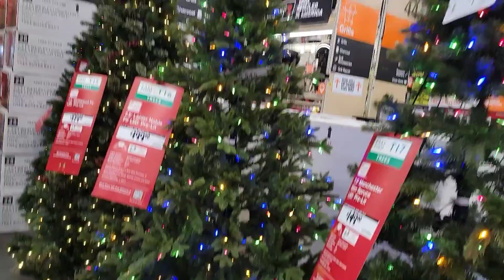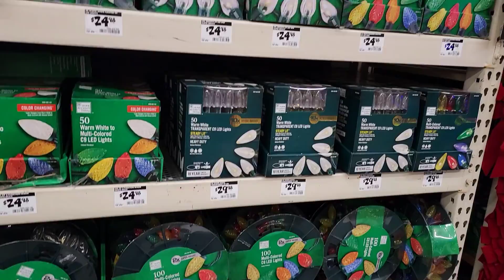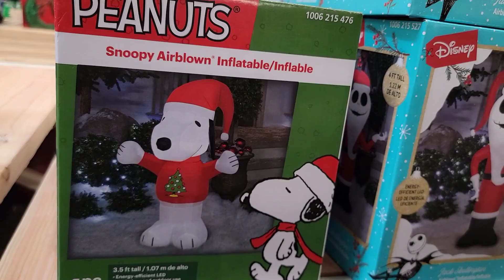Home Depot Christmas decorations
Home Depot
Christmas decorations